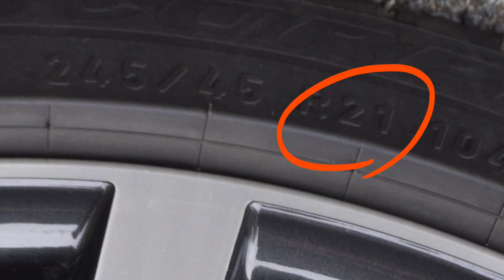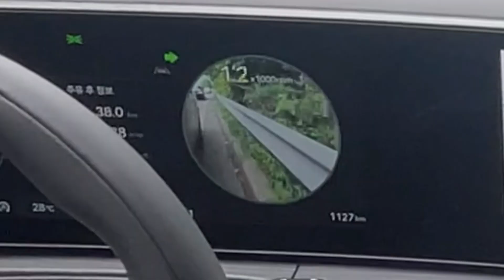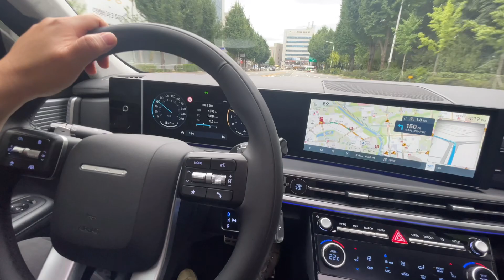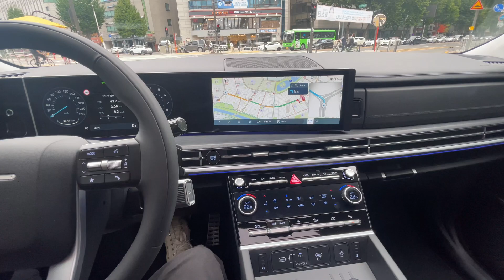5천만원이면 고급차량인데, 이게 과연 진정한 싼타페의 승차감 인가요?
현대 최신형 싼타페 2.5t모델을 타봤습니다.
21인치 휠과 다듬어 지지 않은 서스펜션이 나에게 불편함을 선사하고 마는데…….